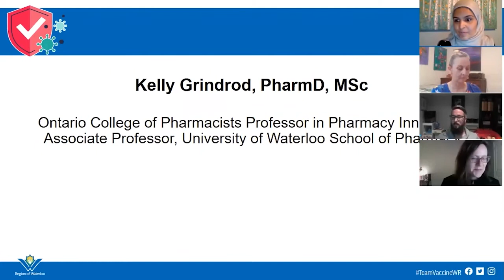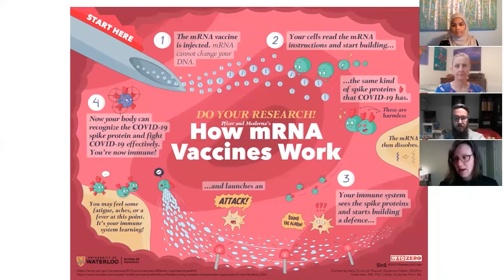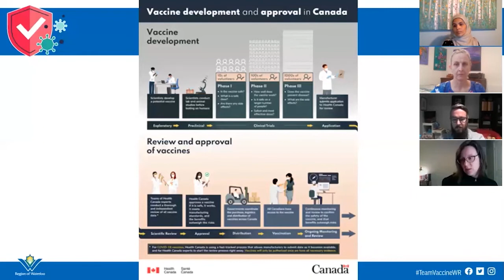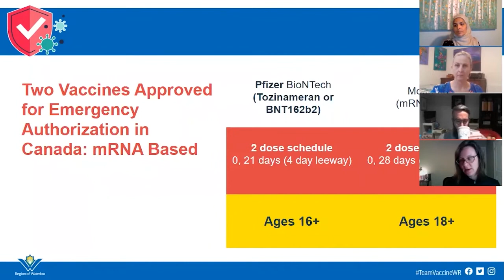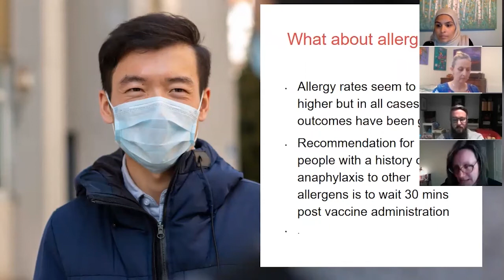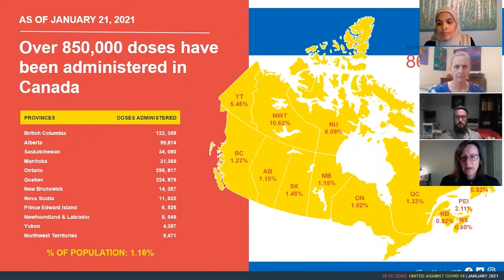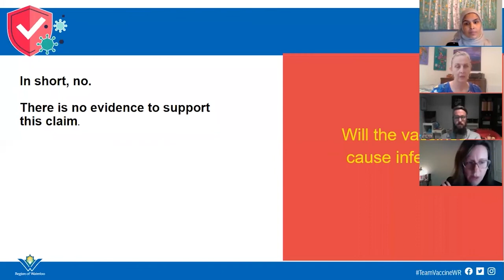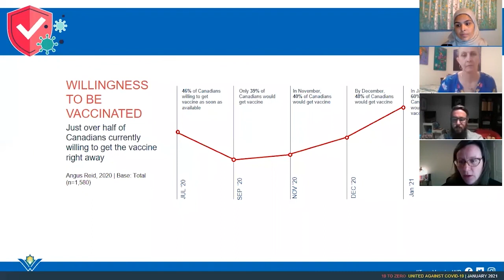COVID-19 Vaccination: All about COVID-19 mRNA vaccines. Explained by Dr. Kelly Grindrod.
Dr. Kelly Grindrod, University of Waterloo School of Pharmacy, talks about COVID-19 vaccines, vaccine safety, how mRNAs vaccines work and addresses many common myths related to vaccines.